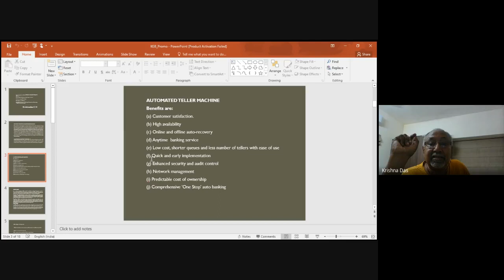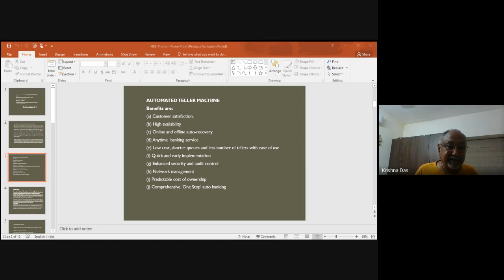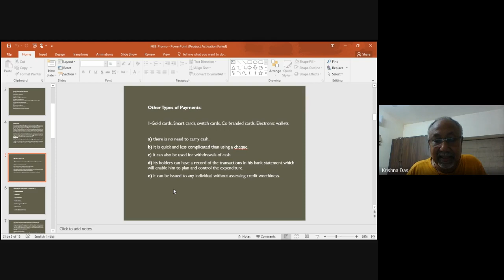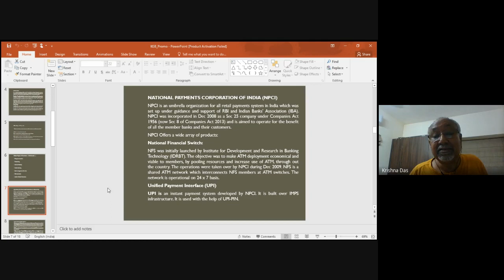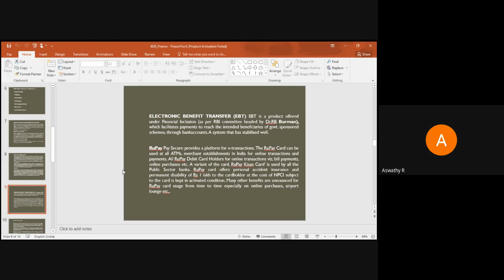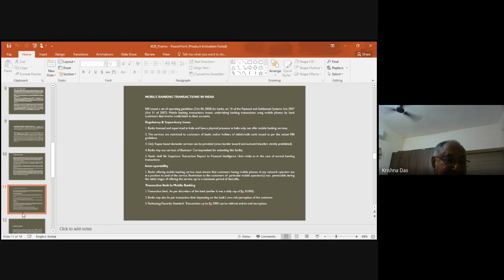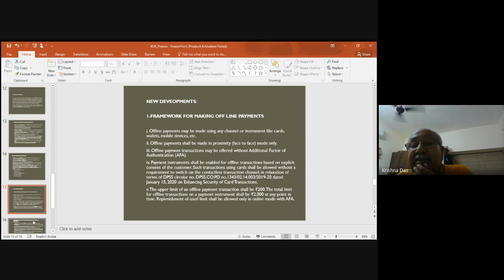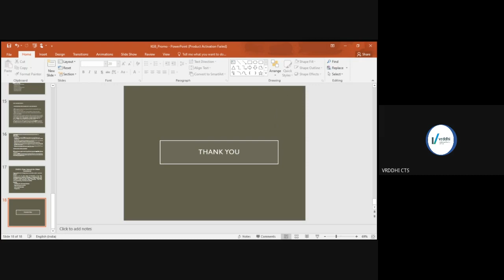KGB PROMOTION TEST: ONLINE LIVE SE No. VI, Mr. C H. Krishnadas.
Topics Covered.

. Latest Developments in Banking & Information Technology – CBS & Internet banking
• Mobile banking, ATMs - Types
• Credit/ Debit/ RuPay and other types of cards,
• Various payment methods/NPCI/API/ UPI/NEFT/RTGS/PPI/ ECS etc
• Digital Currency/E Rupee